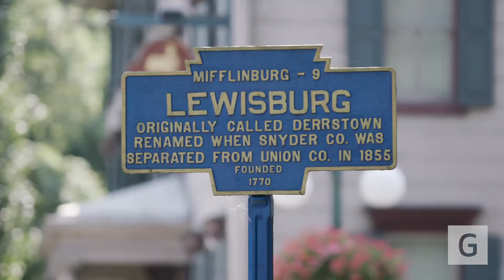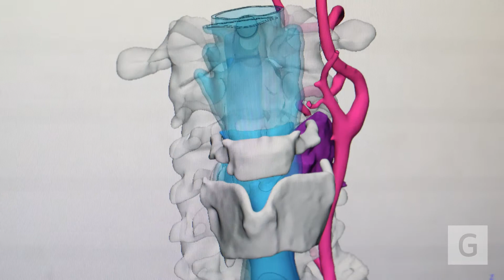Frank’s Fight Against Chordoma: How Geisinger's 3D Tech and Expert Care Saved His Life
When Frank DiTaranto arrived at the ER with severe neck pain, numbness and balance issues, he had no idea that his life was about to change. After a series of tests, he received a diagnosis of chordoma, a rare and complex type of cancer located at the base of his skull—close to vital arteries, nerves and bones.

In this video:
🔹 Frank was in the right place at the right time. With Dr. Sanjay Konakondla on call, Geisinger's advanced medical team used 3D imaging and printing technology to create a detailed model of the tumor and the surrounding anatomy. This allowed Dr. Konakondla to meticulously plan and perform a 19-hour surgery, successfully removing the entire tumor.

🔹 Frank credits Dr. Konakondla and Geisinger for giving him a second chance at life. "I told my wife I felt good about Dr. Konakondla from the beginning," Frank says, reflecting on the experience.

🔹 Learn how Geisinger’s innovative technology and world-class care made a difference in Frank’s life and how we continue to provide advanced treatments for our patients.

00:00 - Introduction
01:20 - Understanding the surgery with 3D models
02:43 - Expertise at Geisinger: rare tumor treatment
03:38 - Dr. Konakondla becomes like family
04:20 - Heartfelt gratitude